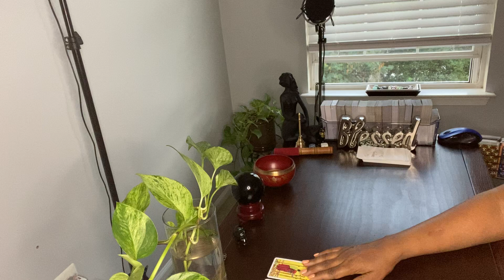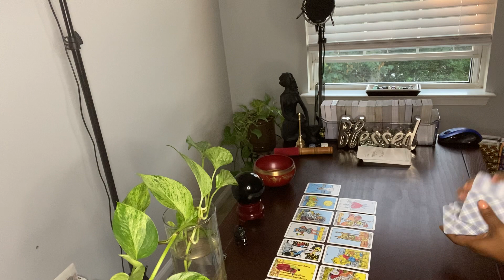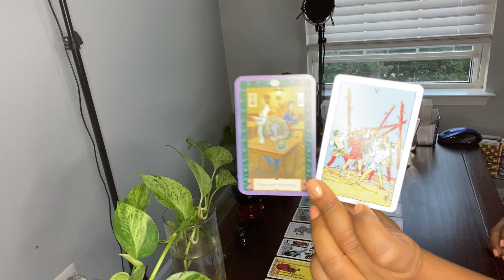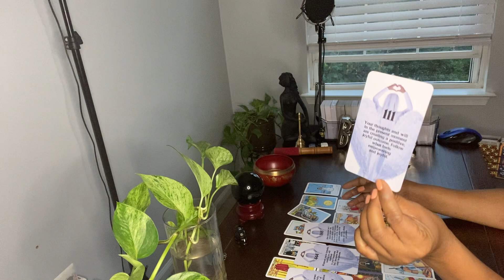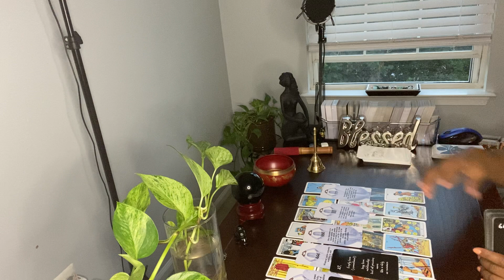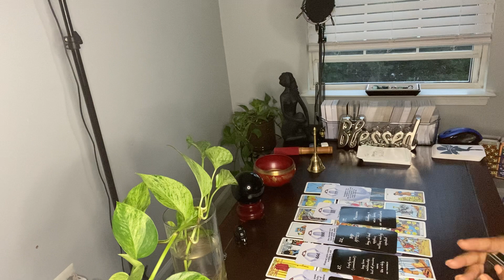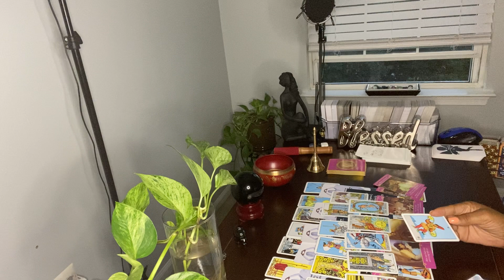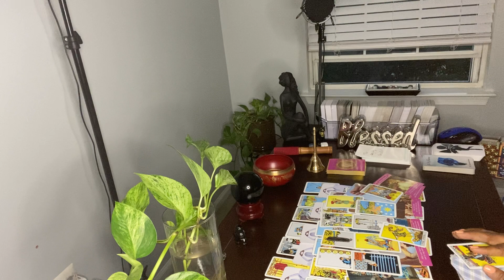UR PERSON IS PROBABLY MARRIED & IN COURT. LONELY W/O YOU. U WILL MOVE ON UNTIL SH*T IS HANDLED ..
Hi ♥️’s

🦋 MAILINGS